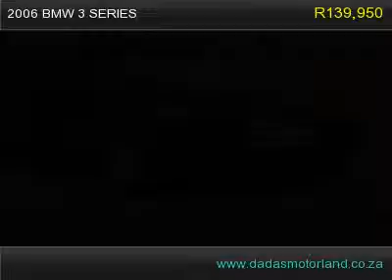2006 bmw 3 series